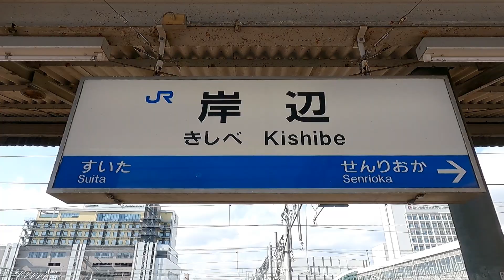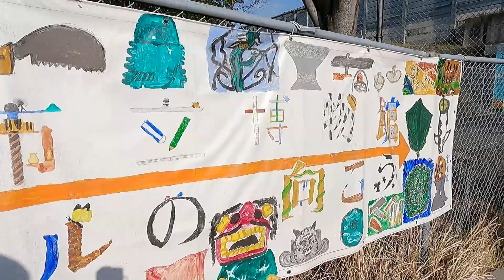【町歩き】大阪府吹田市岸部 古い町並みと新しい町並み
★再生リスト